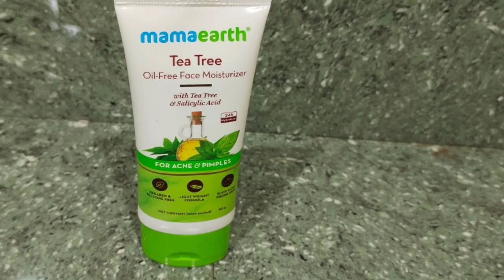|পিম্পল ও ব্রণ যুক্ত ত্বকের জন্য মাত্র 2 ধাপের স্কিন কেয়ার রুটিন|Easy 2 Step Skin Care Routine|